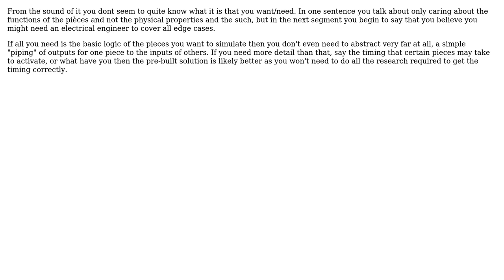Logic circuit simulation: homebrew or third party solution?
With thanks & praise to God, and with thanks to the many people who have made this project possible! You are responsible for your own actions.